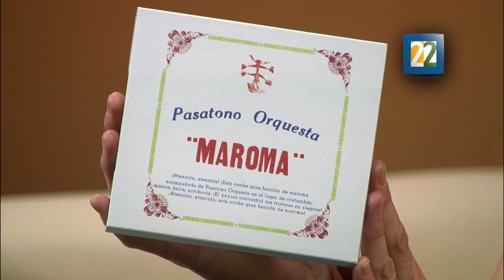Entrevista en estudio con integrantes de Pasatono Orquesta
Entrevista en estudio con Rubén Luengas, director de Pasatono Orquesta y Edgar Serralde integrante del misma agrupación presentan su nueva producción discográfica "Maroma".
Con una combinación de música mixteca y ritmos como el jazz se integran en una sola melodía.